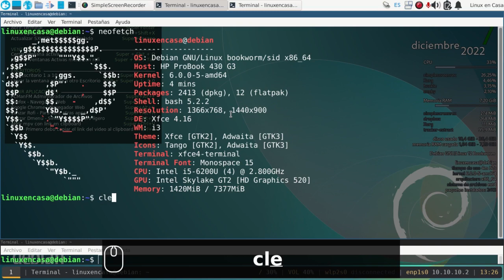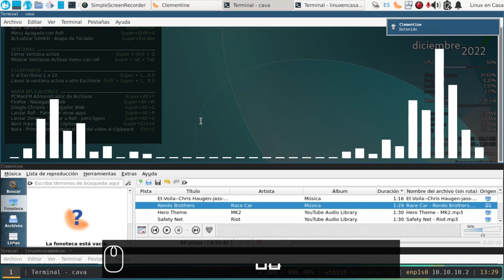CAVA Cross-platform Audio Visualizer [Linux Debian 12]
CAVA está disponible en los Repositorios Oficiales de Linux Debian 12.

Aunque habría que instalarlo a pulso pues no está en los repos.

Versión instalada:
cava/testing,now 0.7.4-1 amd64
 Console-based Audio Visualizer for Alsa